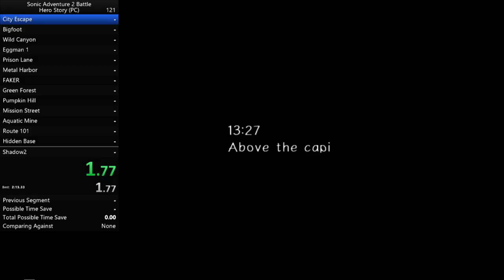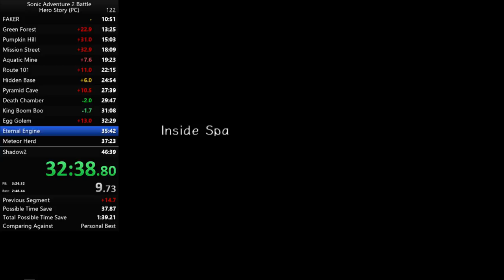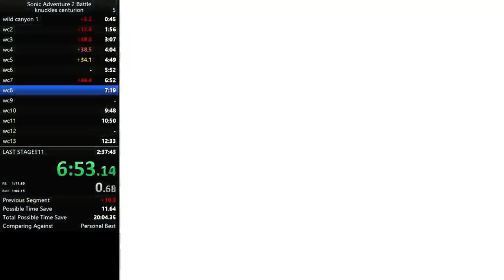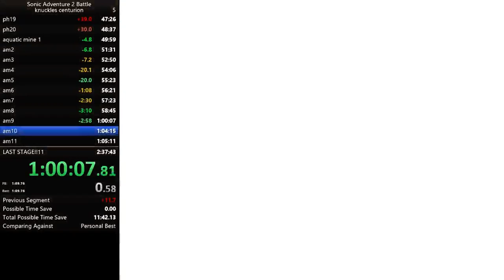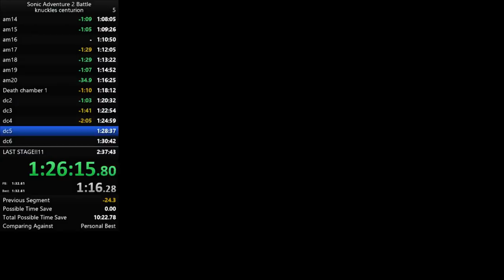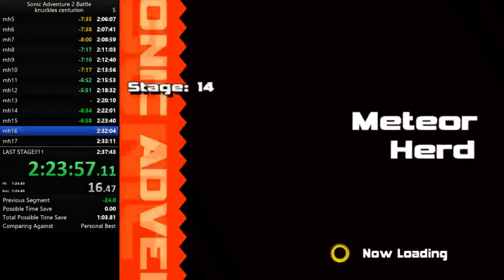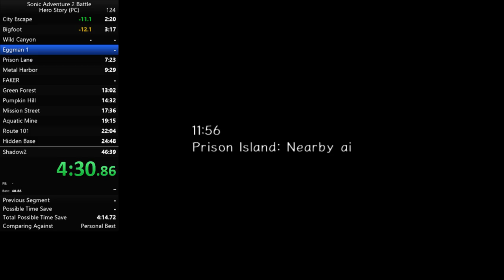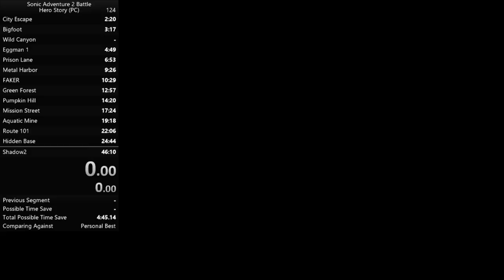Hero Story 46:10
Finally a PB. On a trash and sleep deprived run XD. But a PB is a PB! Thank you bad FR skip!